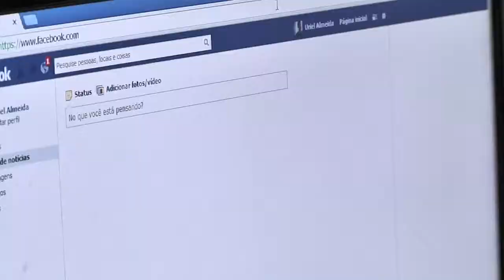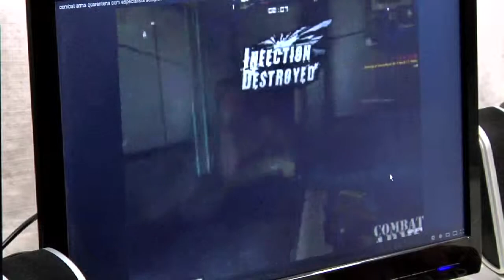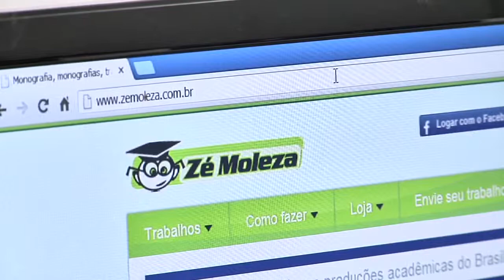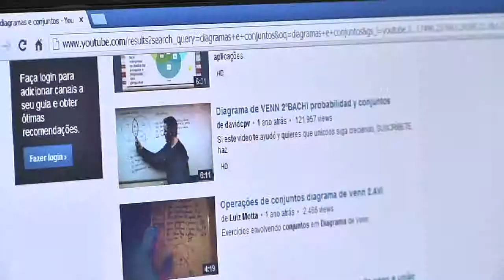Matéria PGM 06 - Jovens na Internet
Você vai ver o que os adolescentes fazem na internet e como usam essa tecnologia para estudar de maneiras que seus pais nem imaginam!